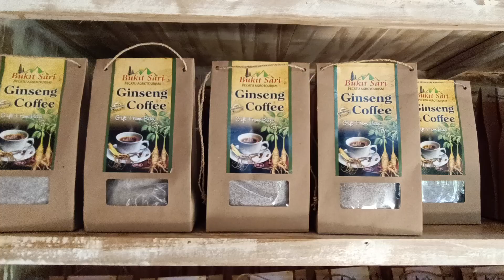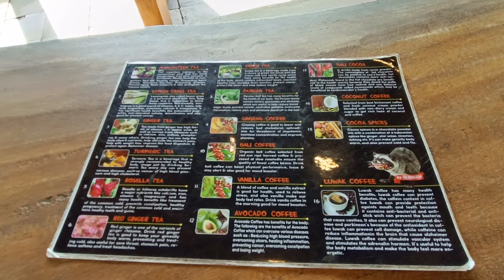One step to Traditional Coffee Processing Tour